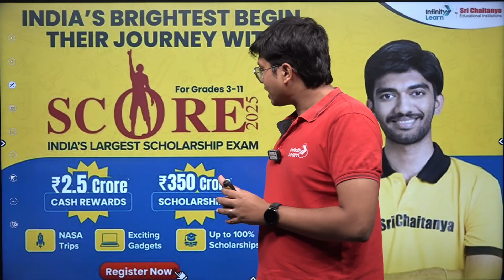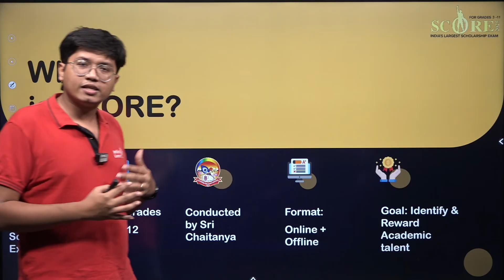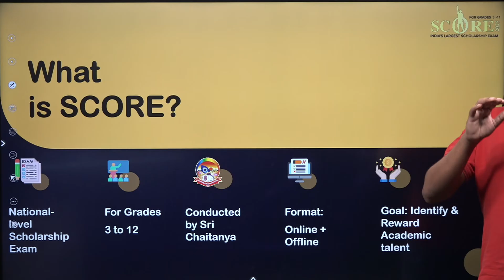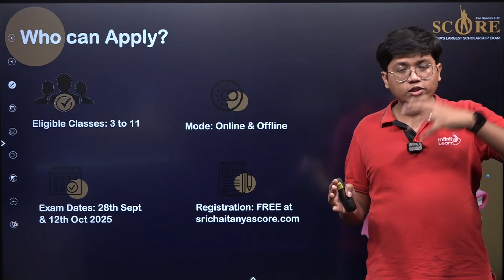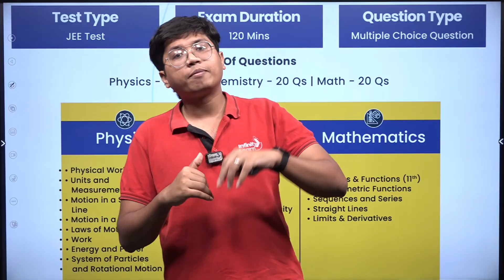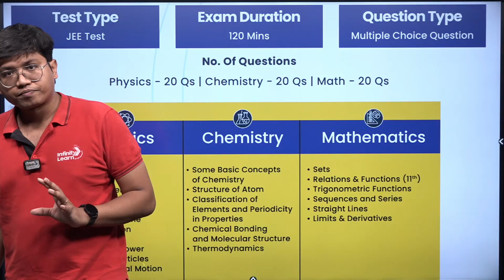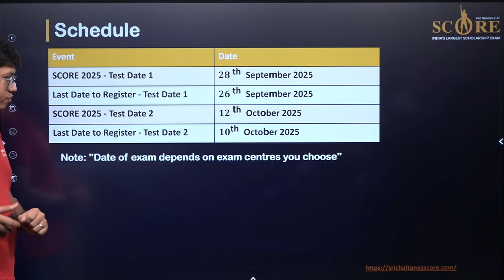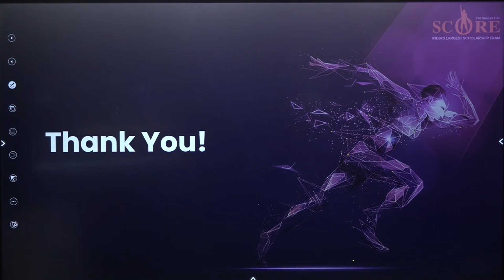Why JEE Aspirants Should Attempt SCORE? || SCORE 2025 Preparation || LIVE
Are you a JEE 2025 aspirant aiming for a top rank in IIT-JEE? Discover why SCORE by Sri Chaitanya is the ultimate preparation tool to test your readiness and boost your performance!

In this video, we explain everything about SCORE 2025 — what it is, why it matters, and how it can help you identify your strengths and weaknesses well before the actual exam.

What you'll learn:
✅ What is SCORE and how it works
✅ Benefits of attempting SCORE 2025
✅ How it helps in strategic JEE preparation
✅ Real-time performance analysis
✅ Tips to maximize your SCORE attempt

Take your JEE journey to the next level with SCORE – the test that top aspirants trust.

👨‍🚀 Dream Big. Study Smart. Win Bigger.